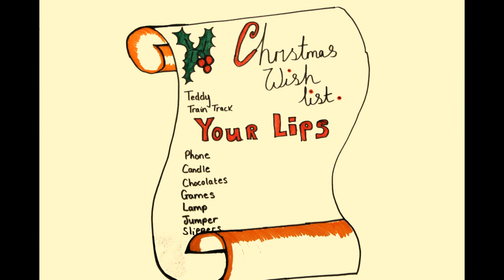Lost In Christmas - John Adams [Official Video]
I wanted to give you a little taste of what to expect from the album that i'll be releasing next year so what better way than a Christmas song. As always i'm really grateful for any support :)

It's the first of many produced by the amazing Lee House.

Backing by the talented Andy Morgan

If you would like to find out more about me or have a request you can use the following:

john